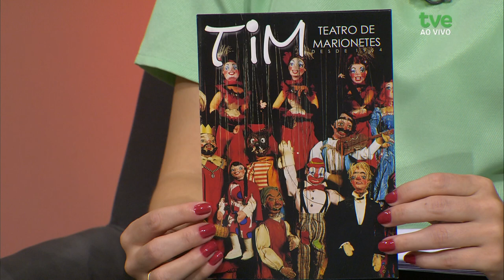Estação Cultura 06/11/2024 - Luizinho Santos e a Bethy Krieger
Dia de Feira do Livro de Porto Alegre, então o Estação vai falar direto da Praça da Alfândega. Também teremos uma conversa sobre o espetáculo de Teatro de Bonecos "Circo Rapadura", que está na programação do Palco Giratório SESC. E o som ao vivo no estúdio fica por conta do Induo, formado pelo Luizinho Santos e a Bethy Krieger.